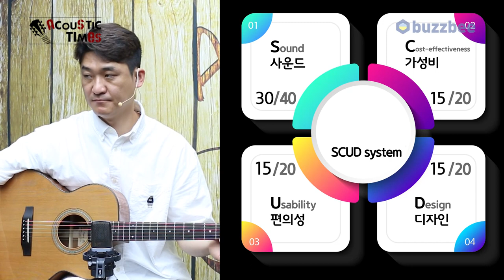[AcousticTimes 1182회] BSG 어쿠스틱기타 GA10CF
0:00 오프닝
2:44 BSG 소개
4:41 스펙 (Spec)
7:05 사운드 테스트(Sound test)
11:18 시연 (Demo)
13:31 한줄평
14:10  SCUD 점수